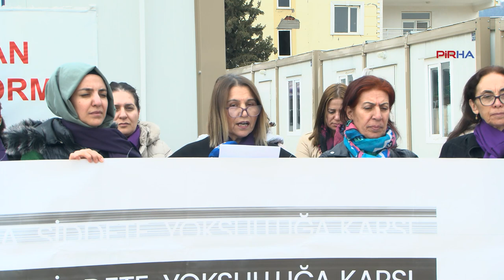KESK Mardin Kadın Meclisi, Adıyaman'daki depremzedeleri ziyaret etti.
PİRHA-KESK Mardin Kadın meclisi Adıyaman’a gelerek depremzede aileleri ziyaret etti. Kadın Meclisi Platformu, depremzedelere ailelerle dayanışma mesajı vererek, "8 Mart’ta iş yerlerimizde alanlarda yaşadığımız her yerde mücadele etmeye, özgürlük, eşitlik, emek, hak, adalet, barış ve laiklik için yıllardır verdiğimiz mücadeleye omuz vermeye çağırıyoruz’ çağrısında bulundu.